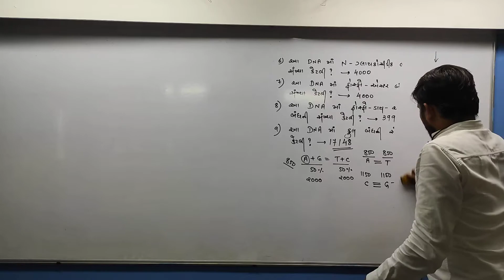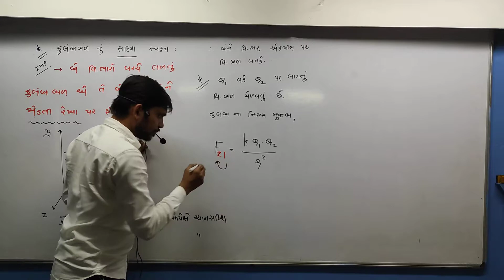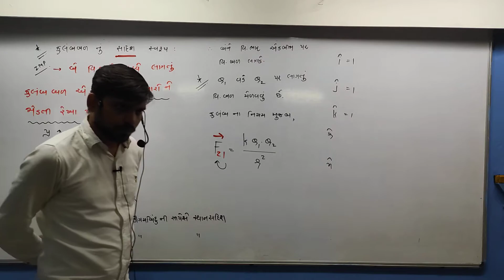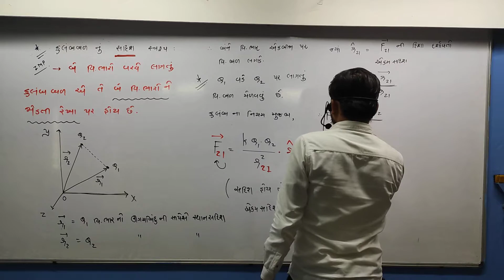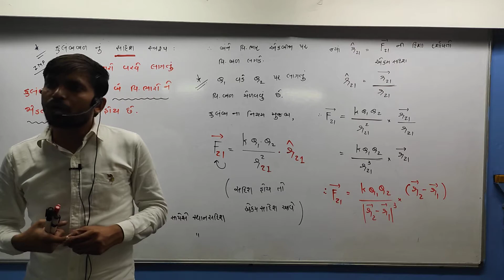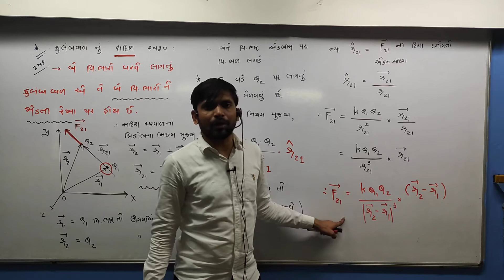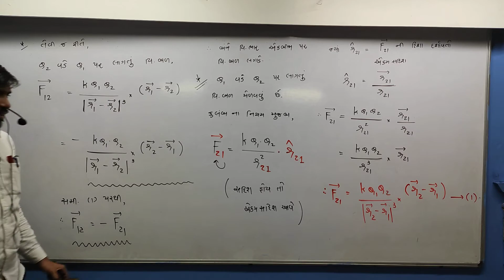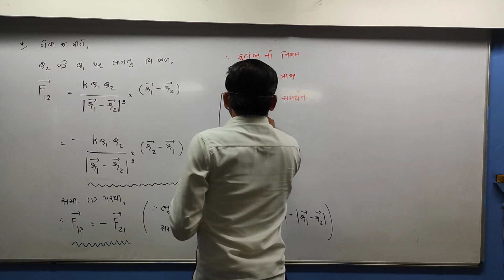STD 12 Guj Med Physics Ch 1 P8